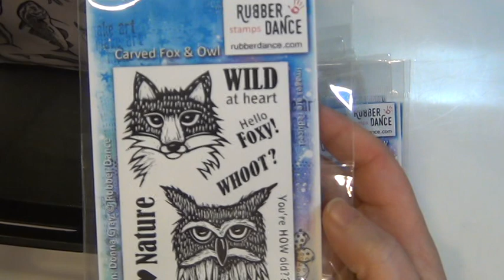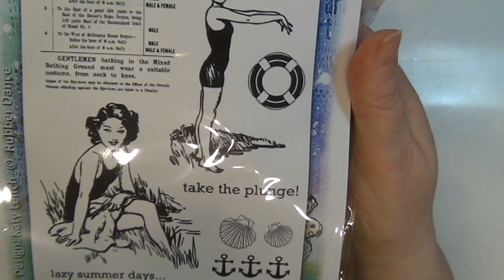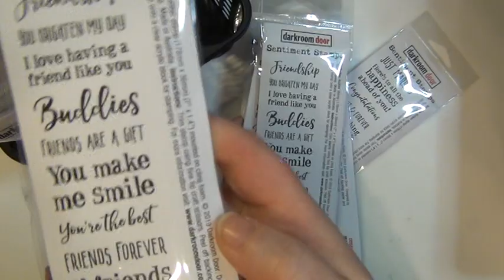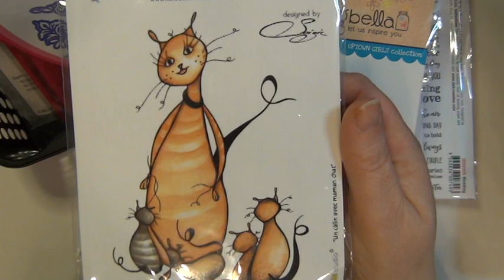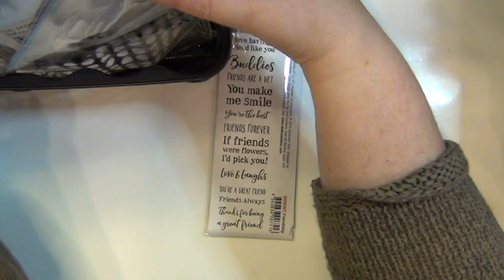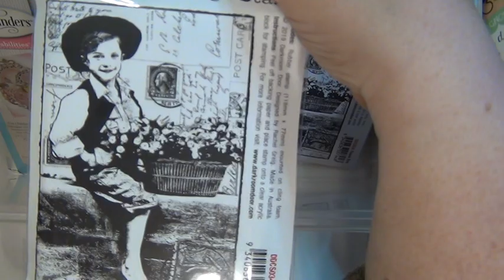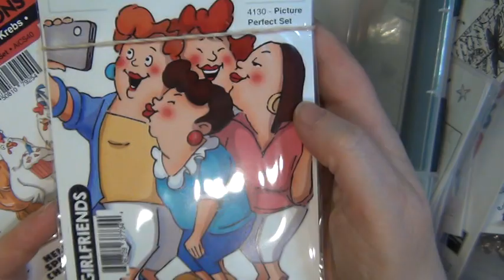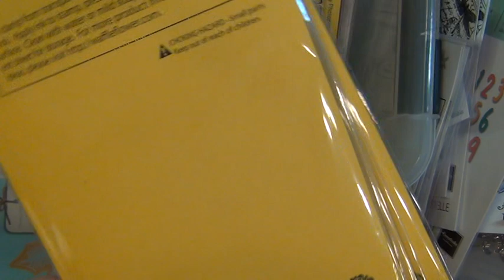SARI'S STAMPING STUDIO - nyheter vecka 5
Här ser du några av de nya och påfyllda varor som har kommit till Sari's Stamping Studio, i vecka 5, 2019.
Rubber Dance stamps
Spellbinders
Darkroom Door